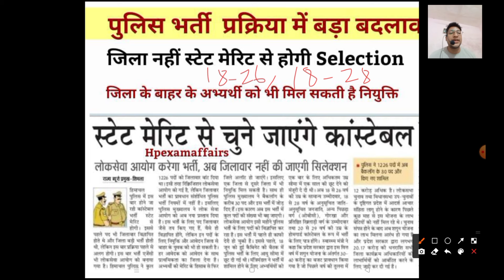HP Police Recruitment Update | Big Change by HPPSC | official Notification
Himachal Pradesh Police Recruitment 2024
Big Change in Recruitment Process

Vaise toh age count 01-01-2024 se hogi and written 90marks ka hoga rules ke according
baki official Notification mein hi lgega pta HPPSC kya krta hai

👇👇Our Products 👇👇

HPPSC Allied Services 2024 Complete Study Material with Test Series

HPPSC Paper-1 2024 Complete Study Material with Test Seriespp

HP Police Constable Exam 2024 Complete Study Material with Test Series

1) HP Police Sub-Inspector
2) JBT Commission
3) Conductor
4) Patwari
5) JOA IT
6) Allied Services
7) Forest Guard
8) Jail Warder
9) Panchayat Secretary
10) TGT Commission
11) HP Police Constable
12) Naib Tehsildar
13) HPPSC Paper-1
14) HP High Court Clerk

• 200+ Recorded lectures
• 100+ PDF Notes
• 100+ Test series
• 100+ Previous Papers
• Doubt Sessions